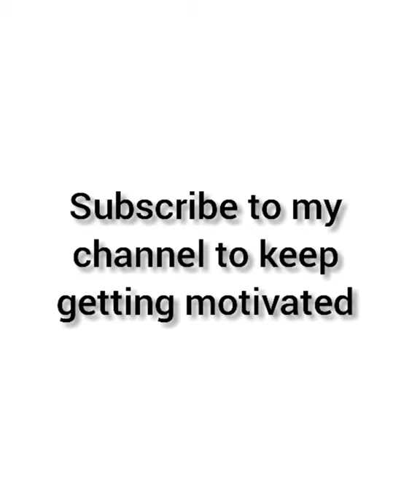Female Fitness Motivation | Stefi Cohen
video credit:  Stefi Cohen
 To Rightful Creator

Female weight loss motivation
Stefi Cohen workout